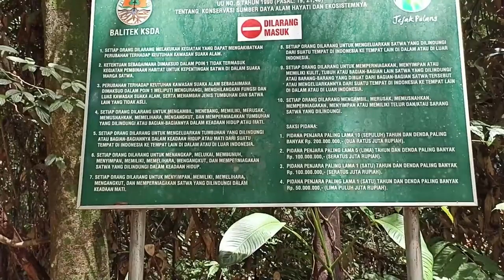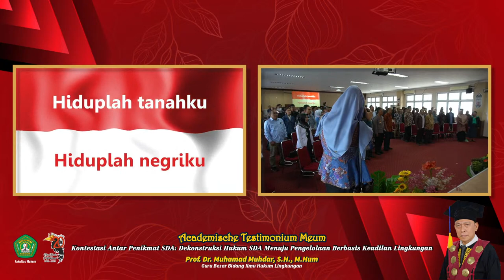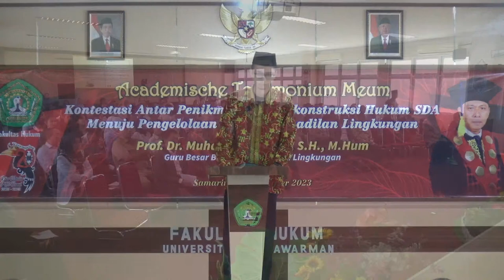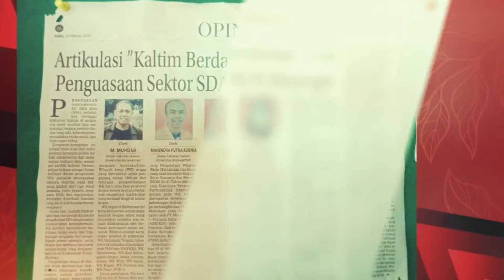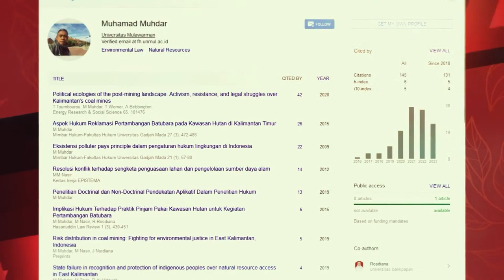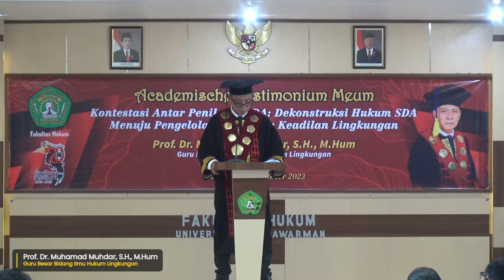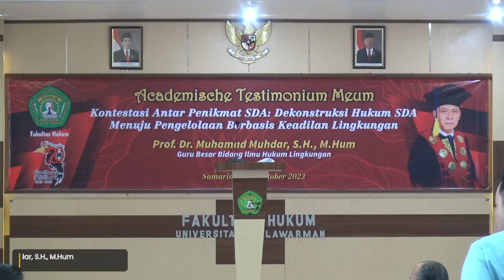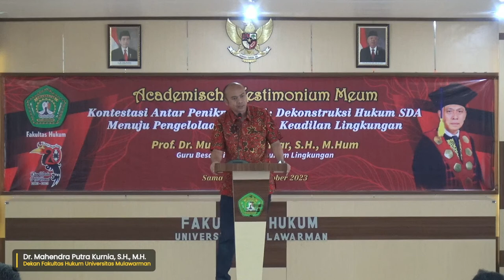Academische Testimonium Meum - Prof Dr. Muhamad Muhdar, SH, M.Hum (Guru Besar Ilmu Hukum Lingkungan)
Kontestasi Antar Penikmat SDA: Dekonstruksi Hukum SDA Menuju Pengelolaan Berbasis Keadilan Lingkungan

Samarinda, 10 Oktober 2023